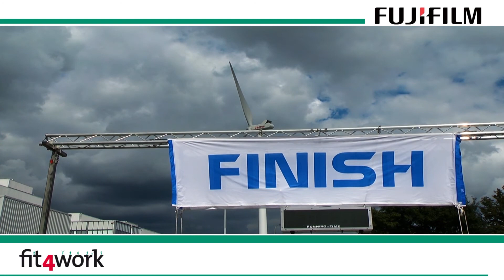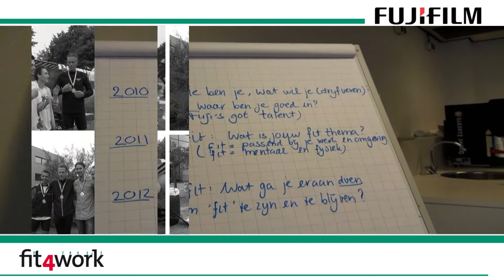Fuji fit 4 work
Eventregistratie Fit 4 Work dag  Fuji film 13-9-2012